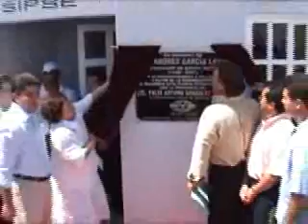Crece SIPSE TV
el gobernador del estado Félix González Canto, y los presidentes municipales de Solidaridad, Carlos Joaquín González; de Cozumel, Gustavo Ortega Joaquín, y de Benito Juárez, Francisco Alor Quezada, en compañía de Alejandro García Gamboa, director general de radio y televisión del grupo SIPSE, inauguraron en Solidaridad una repetidora de la señal de TV CUN.